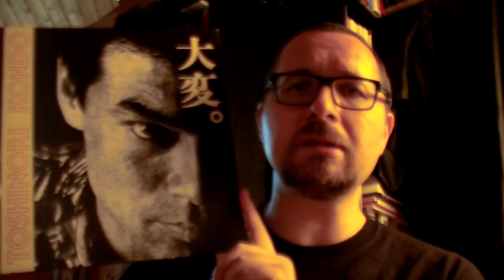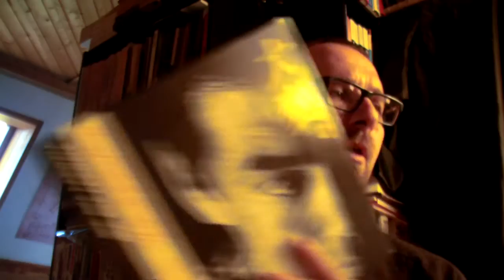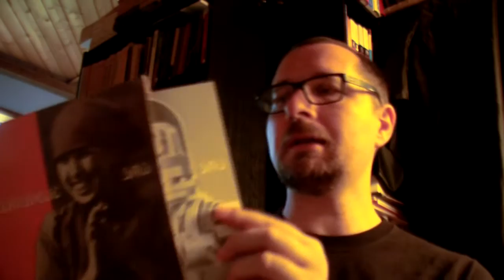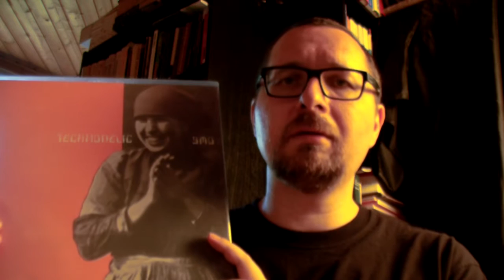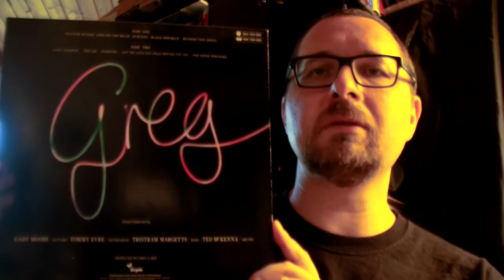VC - Vinyl Community - Jeff's 300 Subs Contest